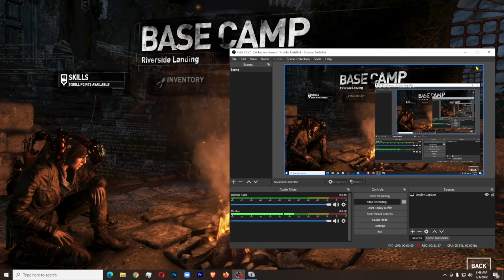Rise Of The Tomb Raider Gameplay Walkthrough # 15 Rescue Sofia And Others | In Bangla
Rise Of The Tomb Raider Gameplay Walkthrough Part 15 and until the last part will include the full story of Rise Of The Tomb Raider Gameplay on Xbox One. This Rise Of The Tomb Raider Gameplay will include my review of the game, most likely in the last video which should be the ending.

Rise of the Tomb Raider follows up on Crystal Dymanics' redefining prequel/reboot to the Lara Croft saga. In Rise of the Tomb Raider, Lara becomes more than a survivor as she embarks on her first great Tomb Raiding expedition. Experience high-octane action moments, conquer beautifully hostile environments, engage in brutal guerilla combat, and explore awe-inspiring deadly tombs in the evolution of survival action

Set one year after Tomb Raider, Lara Croft's experience of the supernatural on Yamatai has been covered up by the organization Trinity. In order to prove she is not insane, Lara becomes obsessed with finding the truth behind myths around the world. Rise of the Tomb Raider follows Lara Croft as she searches Siberia for the ancient city Kitezh, built by Georgy II, the Grand Prince of Vladimir in the 13th century, which Lara believes holds some truth behind immortality. In a race against Trinity, a well funded organization interested in the supernatural, Lara must survive against humans, animals, and the environment in order to find the truth behind the myths and become who she is destined to be

Genre: Third-Person Action
Publisher: Microsoft
Developer: Crystal Dynamics
Release Date: November 10th, 2015